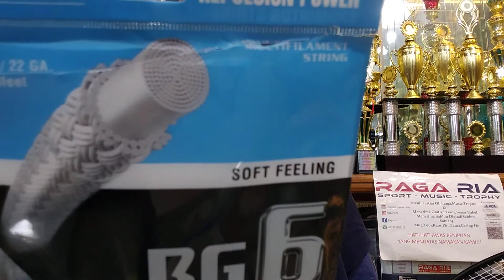Raket YONEX ARCSABER 69 Light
Raket Badminton YONEX ARCSABER 69 Light
spesifikasi:
type: arcsaber 69 light rudy hartono
bahan: high modulus graphite
weight: 78 gr (5U-G5)
lenght: 675mm
balance: 300mm
tension: 30 lbs
flex: medium

Raga Ria
Sport - Music - Trophy
Menjual Alat - Alat Olah Raga
& Alat - Alat music
Menerima Grafir, Pasang senar raket
Menerima Sablon digital
Mug, Topi, Kaos, jersey
Kaos Polos , T-Shirt Polos